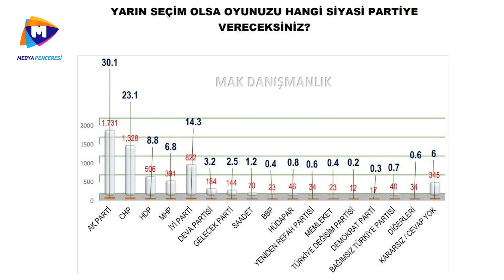Ünlü anketçi AKP'yi bitiren son anketi paylaştı! Şaşırtan fark ortaya çıktı